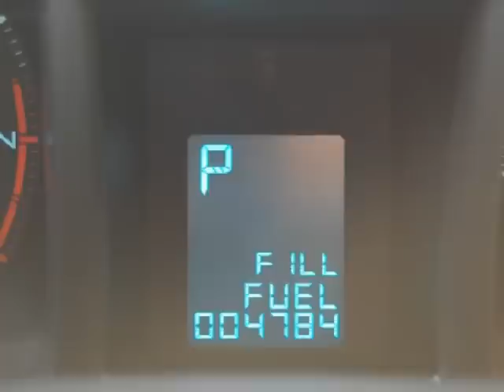올란도LPG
쉐보레,쉐보레올란도,쉐보레중고차,올란도,튜닝,쉐보레구입,말리부,스파크,믿을수있는중고차,11번가,양용준,양용준실장,양용준중고차
믿을수있는중고차11번가 사이트를 방문해 주시면 더욱 자세한 내용을 확인하시수 있습니다. 전국 최고가 / 최저가 판매/구입 정직,믿음,신뢰로 보답하겠습니다.

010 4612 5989 자세한 상담/문의는 연락 주시면 친절하게 답변해 드리겠습니다.